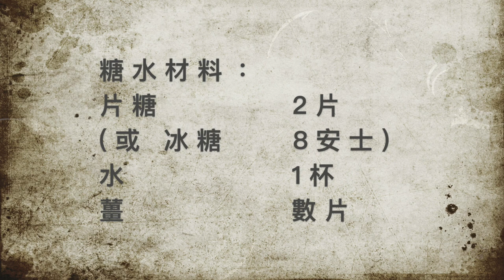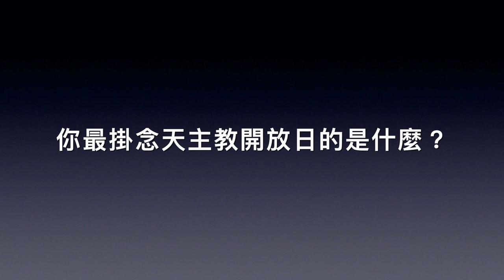COH Connie's Tofu Pudding 天主教開放日 Connie 豆腐花